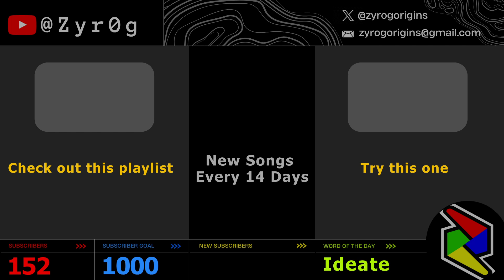Intensity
Bonus Video because why not!

Reminds me of a Theme Song...